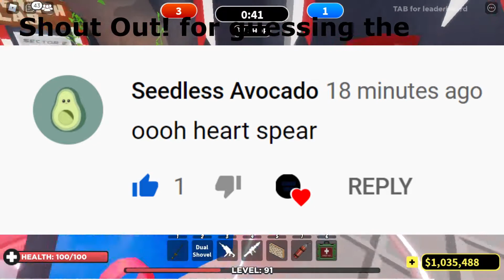OG Rifle V.S. Heart Rate Rifle! Premiere!